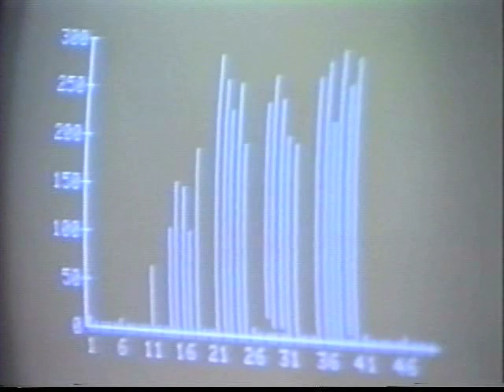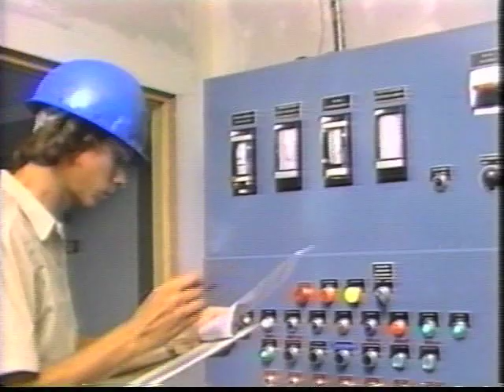First Commercial Spirulina Farm in California • 1983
This historical video of Earthrise Farms, the first US spirulina algae farm, was made in 1983 shortly after Earthrise began operations in the Imperial Valley of Southern California. With several expansions into the 1990s, Earthrise Farms grew into the world's largest spirulina farm on over 40 hectares, with a capacity of over 500 tons of spray dried spirulina powder per year. (1983)